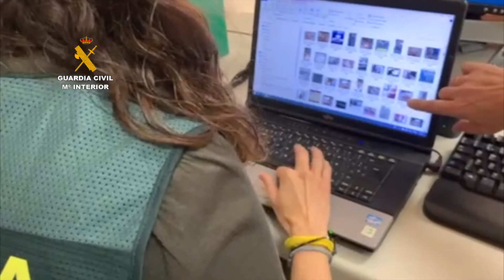Detenido en Huelva con más de 2.000 fotos sexuales de niñas contactadas por una red social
De las 311 menores contactadas –entre 7 y 13 años-, 96 de ellas le remitieron imágenes de carácter sexual.
El detenido –de 28 años- engañaba a las víctimas con una identidad falsa y las coaccionaba para que le remitieran las fotos.